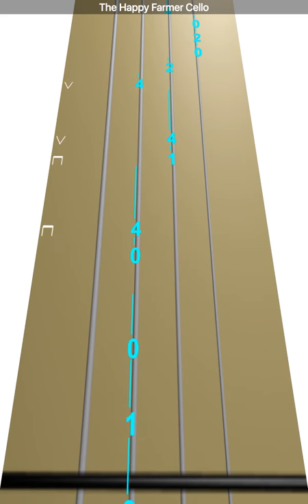Learn The Happy Farmer on Cello - How to Play Tutorial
Use this video to learn how to play The Happy Farmer on the cello.